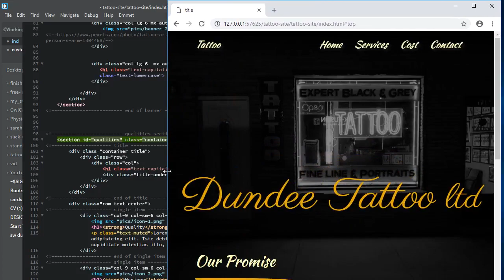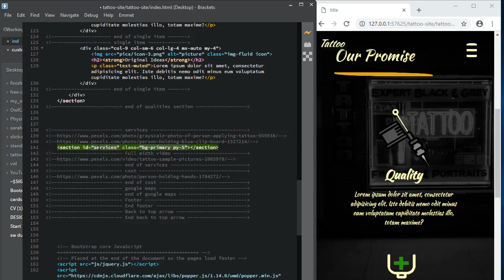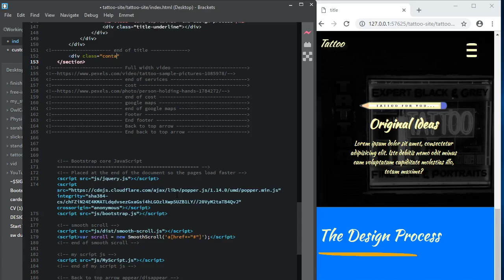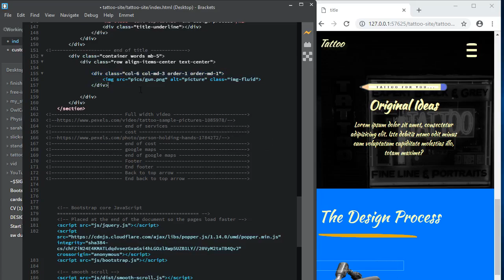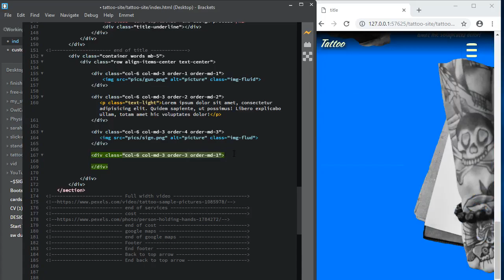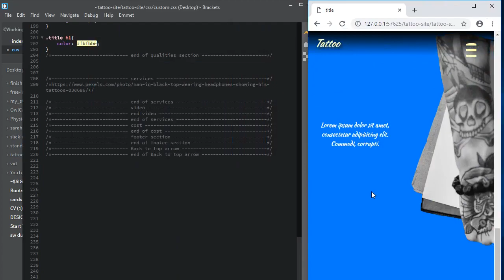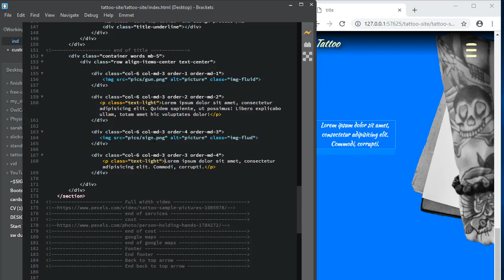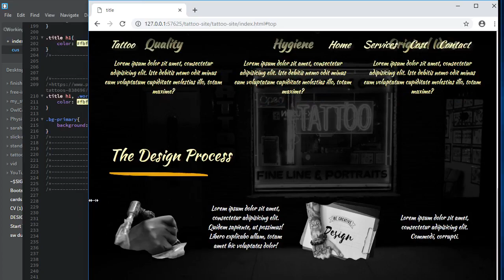bootstrap 4 tattoo about png images html css